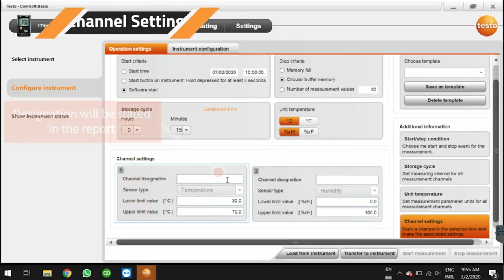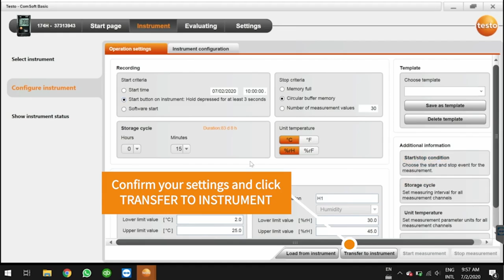Enregistreur de données testo 174h - lecture des données sur l'enregistreur de données testo 174H-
L'enregistreur de données testo 174H - lecture des données sur l'enregistreur de données testo 184.
Comment lire les données de votre enregistreur de données testo 184 ? configuration des enregistreurs de données testo 174 et 175. comment lire les données enregistrées sur votre enregistreur de données testo 174 ou 175 ?
Comment remettre en route votre enregistreur de données testo 184 lorsqu'il affiche un message d'erreur pour un dossier corrompu ? retrouvez la procédure pour le changement des piles sur les anciens modèles d'enregistreurs de données testo 174 et 175. découvrez toutes nos solutions pour résoudre les messages d'erreurs les plus courants des enregistreurs de données testo 174 et 175.